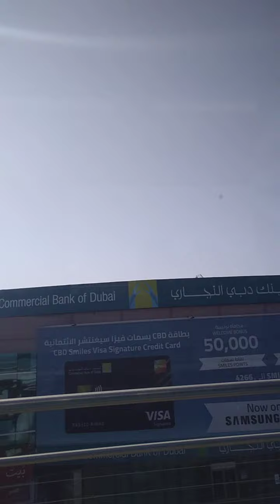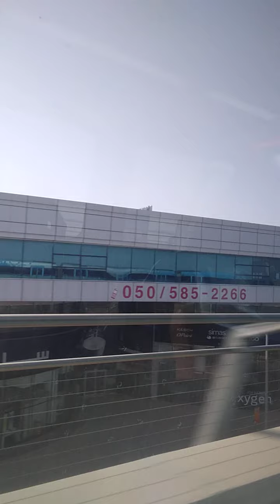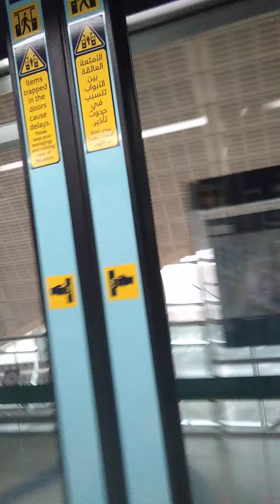Gala muna Tecom internet city metro train to Noor Bank Station